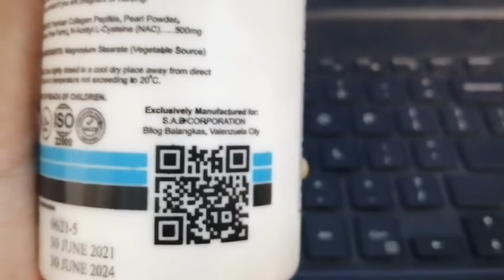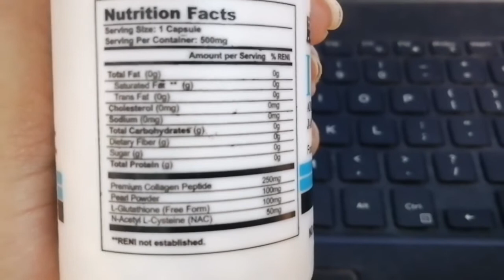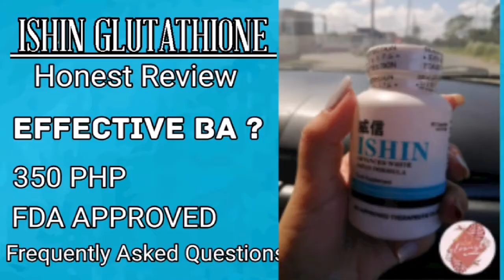ISHIN GLUTATHIONE REVIEW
Ishin Gluta 350php